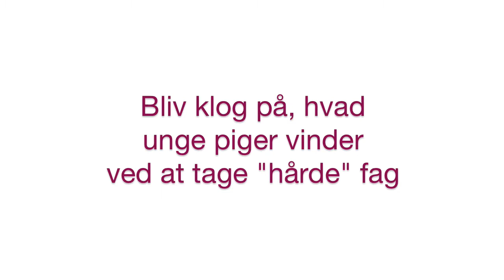Nærmest lykkelig i nørdland 9: Danica Kragic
Lille udsnit af interview til medieprojektet "Nærmest Lykkelig i Nørdland - Hvad unge piger vinder ved at tage de "hårde" fag". Danica Kragic, der er maskiningeniør, Ph.D., og professor ved Kungliga Tekniska Högskolan, forsker i robotter.

Interviewet er til en bog. Danica Kragic er blandt rollemodellerne, der fortæller, men bogen rummer også en lang række fakta- og baggrundskapitler kapitler, blandt andet med statistik over, i hvor stort omfang de unge piger fravælger naturvidenskab, teknik og it. Målgruppen for bogen er de voksne, der påvirker de unge piger, når det svære valg af uddannelse skal træffes. Der er også planer om en test og en konkurrence om en video. Her er målgruppen de unge piger selv.

Journalist Dorte Toft står for interview, Michael Melanson for foto, og Mikkel Westerkam har skabt denne lille præsentation.

Danica Kragic præsenterer sig selv her.